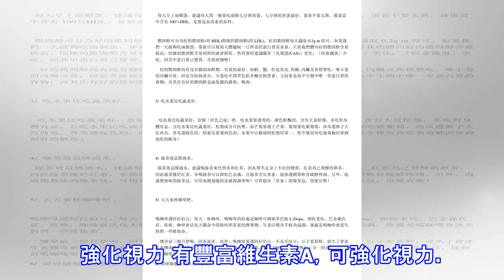番薯葉的9大好處，怎麼吃才能排毒又抗癌？原來我們一直都吃錯了？